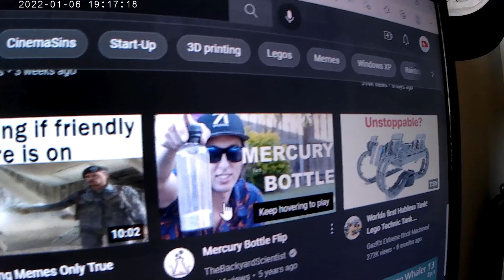how to skip an ad the fast way.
YouTube don't get angry.